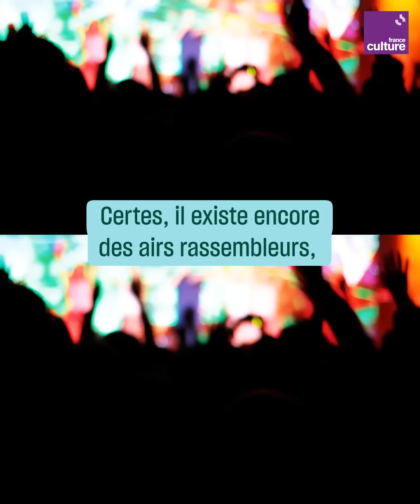"Dans les yeux d'Émilie" de Joe Dassin : le retour en grâce d'un tube des années 70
Aux abords des stades ou dans des fêtes populaires, le tube de 1977 est revenu sur le devant de la scène sur la dernière décennie, phénomène consacré par la Coupe du monde de rugby 2023 en France. Mais de quoi le retour en grâce de cette chanson de Joe Dassin est-il le nom ?